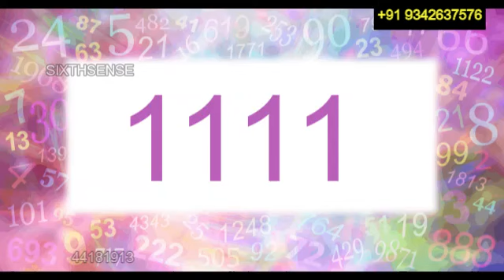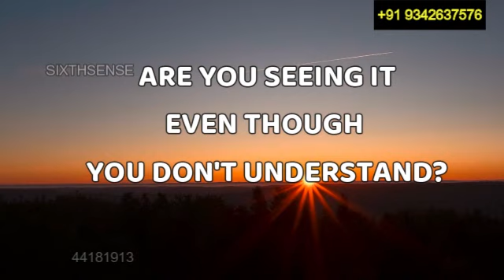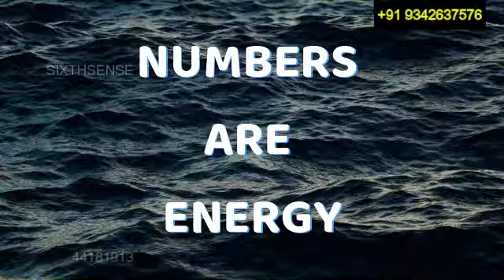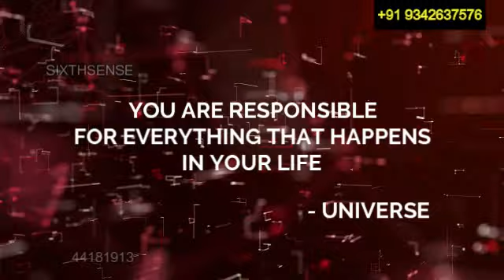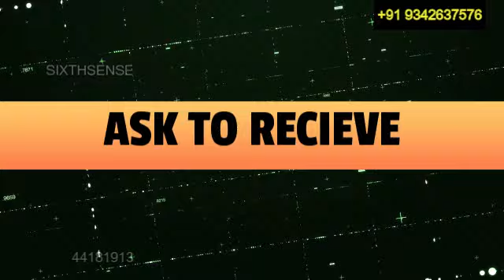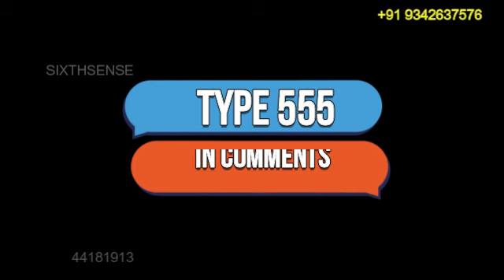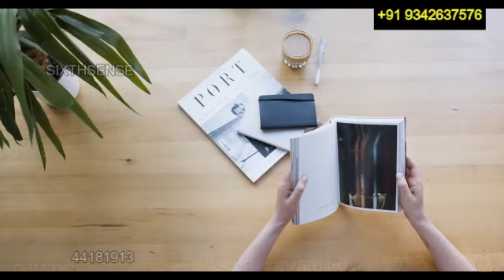😇💌 1111 Angel Miracle Number Meaning - Extraordinary Secrets of 1111 - Special Message - Updated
Have you ever had a dream or vision that just seemed so powerful and meaningful? If so, you're not alone. Many people have dreams or visions that have a special message for them.

In this video, we're going to talk about the angel number 1111 and how it can be used to achieve your goals in life. 1111 is a very special number and has been associated with many incredible secrets. If you want to know what 1111 means and see its special message for you today, then WATCH THIS VIDEO!

Angel Number 1111 Meaning - Reasons Why You Keep Seeing 11:11 - Updated

Angel Number 1111 Meaning - Special Message From Angel Michael For You Today!